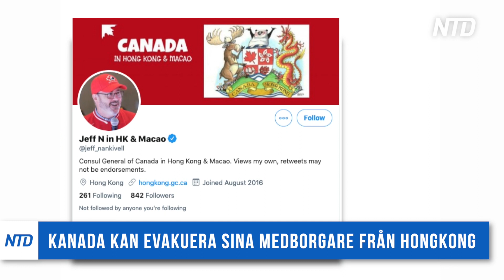Kanada vill evakuera sina medborgare från Hongkong - KINA I FOKUS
Kanadas generalkonsul i Hongkong, Jeff Nankivell, säger att landet har en plan för att evakuera omkring 300 000 kanadensiska medborgare från Hongkong om nödvändigt. Enligt Nankivell är det i nuläget inte mycket som Kanada kan göra för demokratiaktivister som söker asyl.